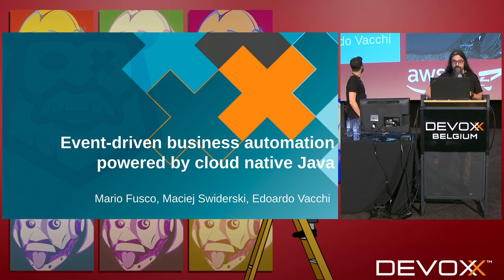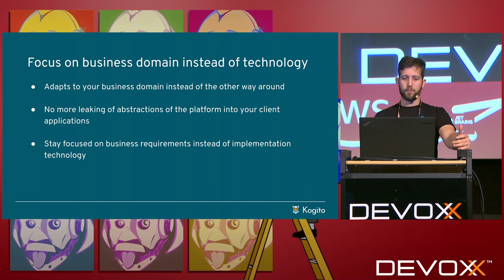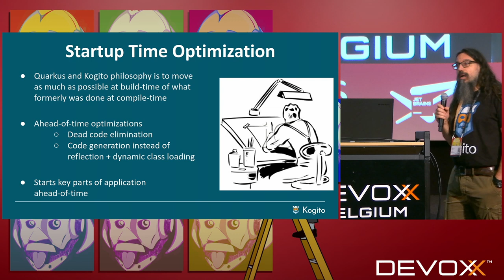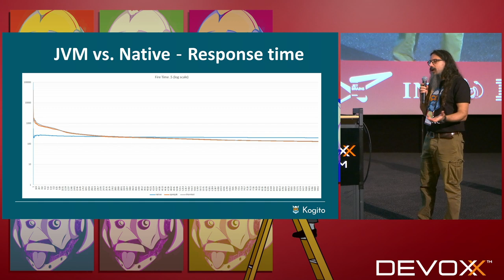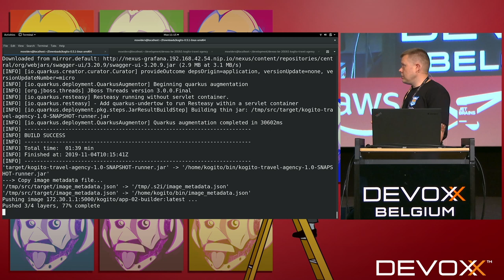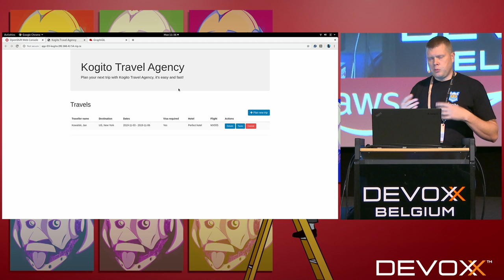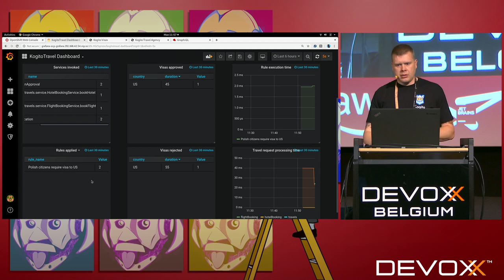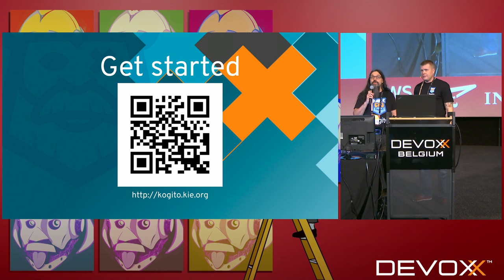Event-driven business automation powered by cloud native Java by Swiderski & Vacchi & Fusco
Java is entering a new era, the cloud native one. Thanks to GraalVM it can be made smaller, lighter and faster, keeping all its power.

This innovative way of developing and deploying Java applications has been pushed to the next level by Quarkus that provides a full-stack development experience seamlessly integrating many widely used Java libraries and thus opens the door for next generation of middleware.

Business automation is an important players in this context and Kogito, a new Java toolkit based on Drools and jBPM, is made to bring rules and processes to the Quarkus world. After a quick introduction to Kogito we'll show in a live conding session how it can be used to build cloud ready event-driven business applications.

Starting from scratch we'll create micorservices implementing the business logic of a complex domain with rules and modelling its workflows through business processes.

We will demonstrate how Quarkus hot reload capabilities can be used to design this business logic in an iterative way, how to integrate these services with Kafka to process business events, how to monitor them with Prometheus and Grafana and finally how to deploy everything into the cloud.

Mario Fusco:
Mario is a principal software engineer at Red Hat working as Drools project lead. He has a huge experience as Java developer having been involved in (and often leading) many enterprise level projects in several industries ranging from media companies to the financial sector. Among his interests there are also functional programming and Domain Specific Languages. By leveraging these 2 passions he created the open source library lambdaj with the purposes of providing an internal Java DSL for manipulating collections and allowing a bit of functional programming in Java. He is also a Java Champion, the JUG Milano coordinator a frequent speaker and the co-author of "Modern Java in Action" published by Manning.

Edoardo Vacchi:
During my PhD, I researched language design and implementation at University of Milan. After three years at UniCredit's R&D dept, I have joined Red Hat's Middleware team, where I work on the Drools rule engine, the jBPM platform and the Kogito initiative.

Maciej Swiderski:
Maciej is principal software engineer at Red Hat where he leads jBPM project and is also co-founder of the Kogito project. Since 2007 he is in business automation domain both from development point of view and helping to adopt it in different sectors. He's passionate about open source and tries to promote it wherever possible. In his spare time he enjoys calm and relax life on country side and travels.